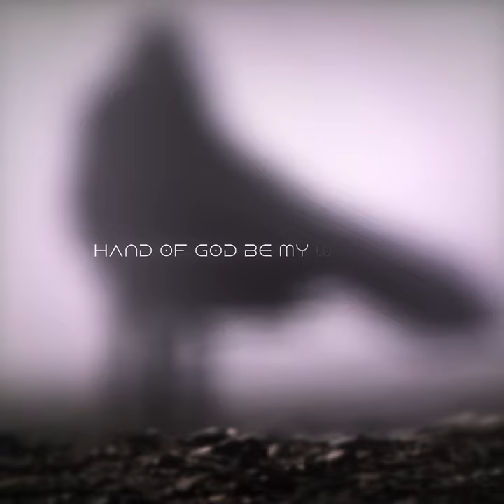"SILENCE" Paul Atreides Edit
scp by @411scenes